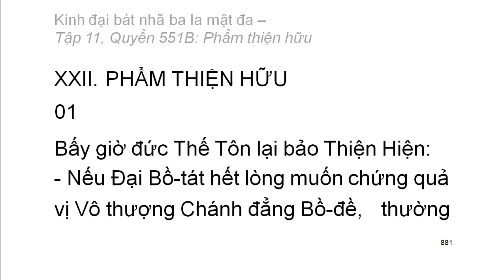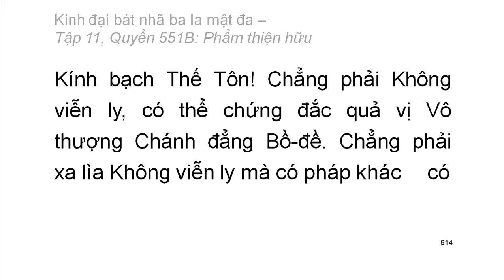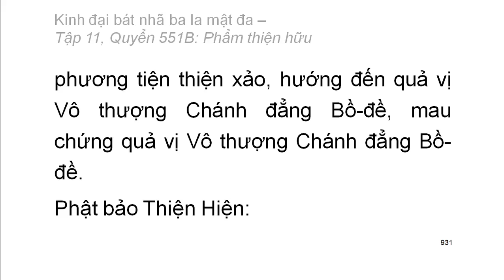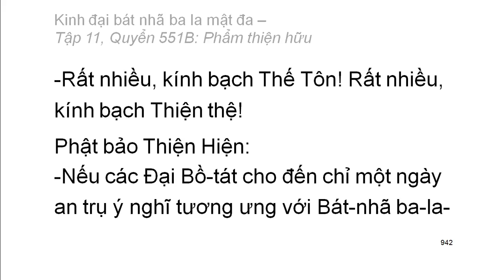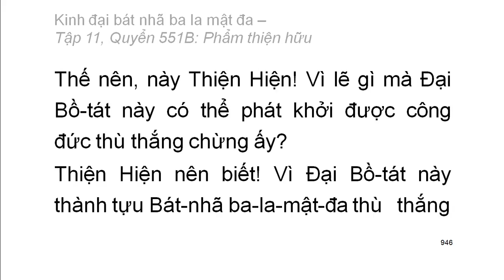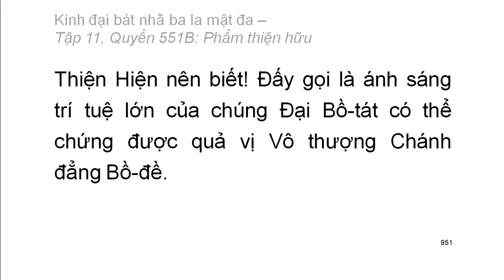600 quyển Kinh Đại Bát Nhã Ba La Mật Đa: Quyển .../600 (tiếp) (đọc lần 2) (rất hay)